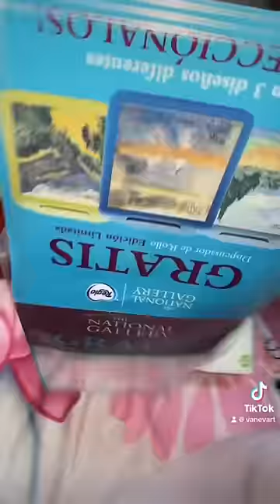REGIO EL MEJOR PAPEL DEL MUNDO 🤣💕